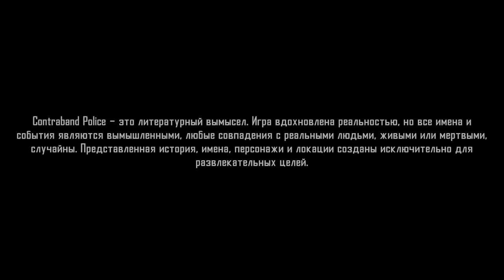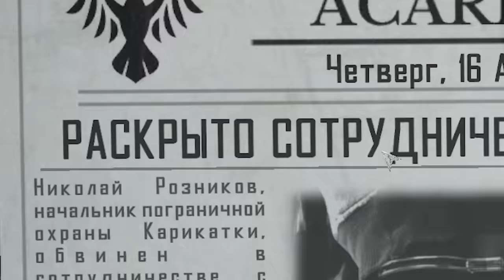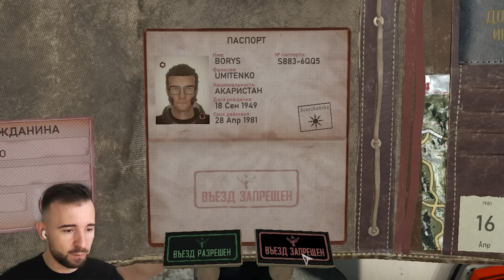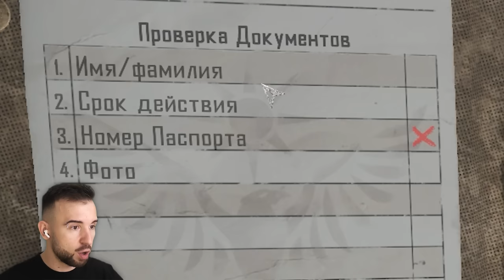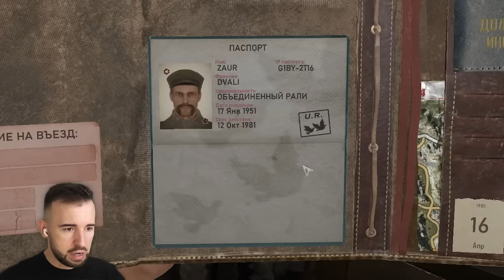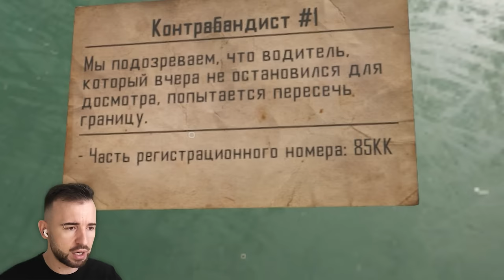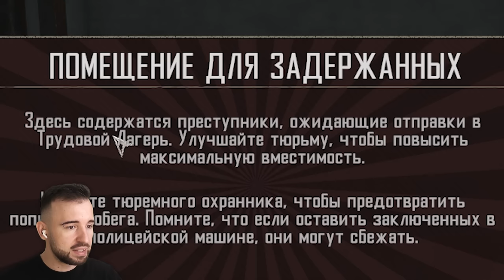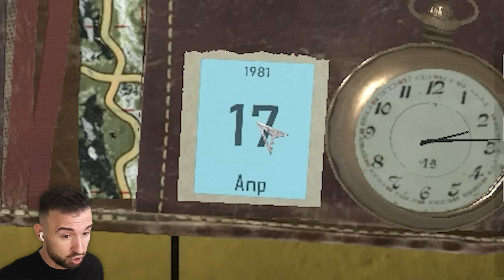ПОГРАНИЧНИК, КОТОРЫЙ НАРУШАЛ ЛИЧНЫЕ ГРАНИЦЫ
Играем в Contraband Police Серия 1, где я играю роль пограничника!